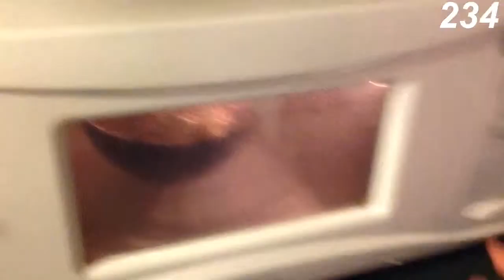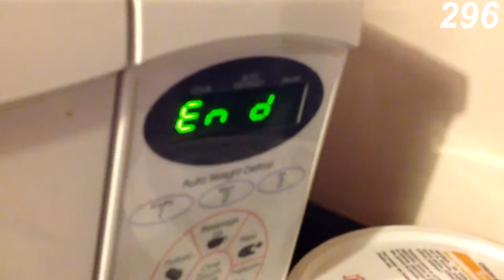Niaiserie33 : RECETTEMAN#3 : Spécial HowToBasic!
C'est dégueulasse...